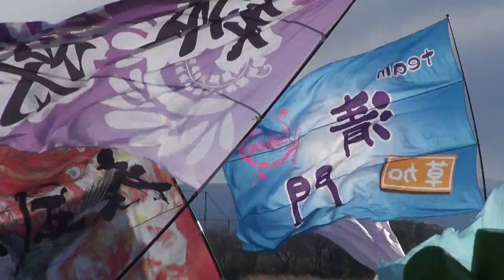旗の共演（Ⅱ）＠2014 くまがや桜よさこい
2014　くまがや桜よさこい・ラグビー場会場